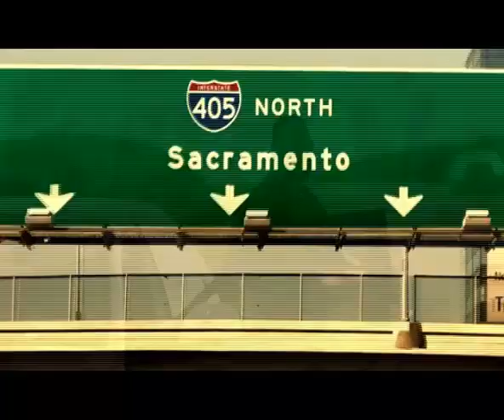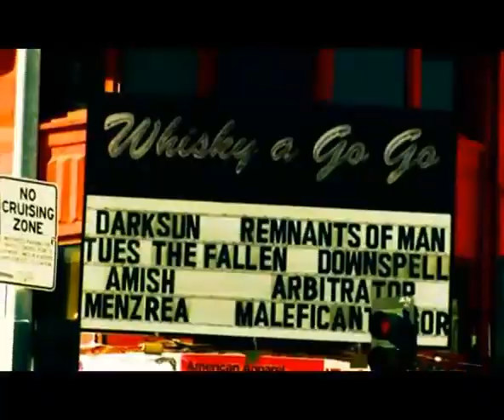Rytmus a Sago 2010.mp4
O Rytmus taj muro savo o sago . . .